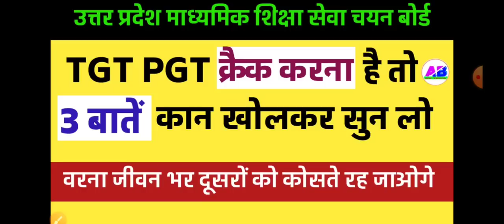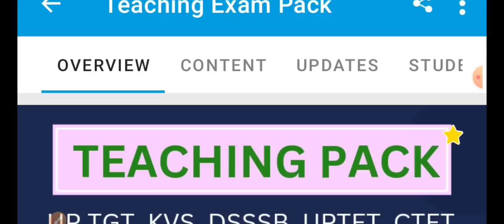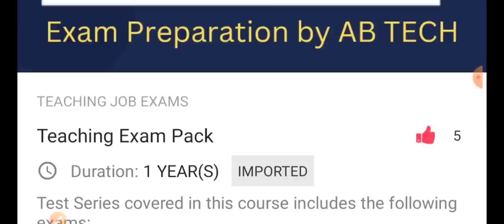UP TGT PGT EXAM CRACK करना है तो 3‌ बातें कान खोलकर सुन लो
About Video
UP TGT PGT EXAM KAISE CRACK KARE, UP TGT PGT EXAM TIPS, UP TGT PGT KAISE QUALIFY KARE